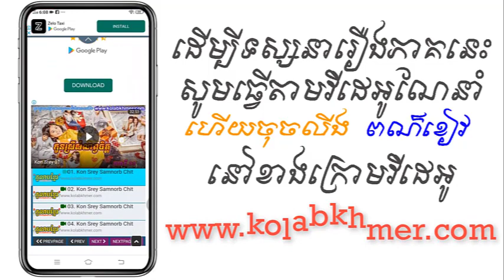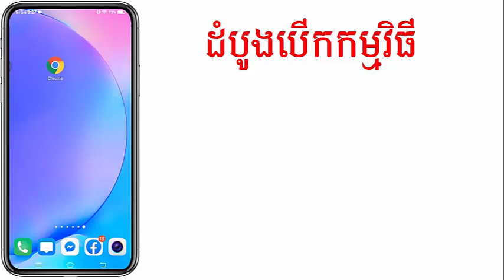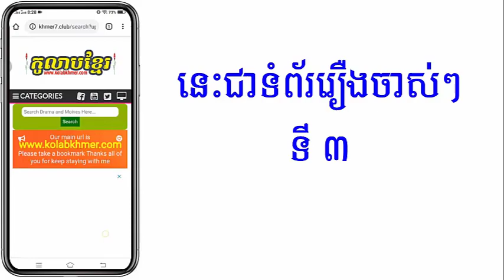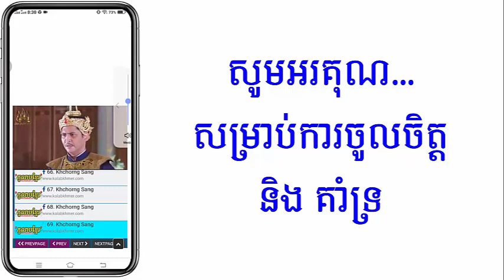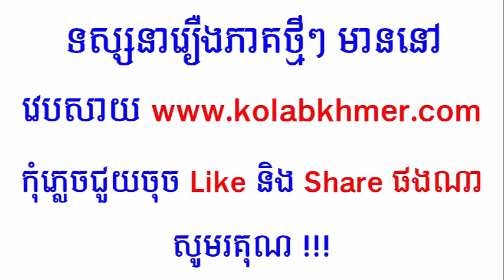(ភូមិខ្មែរ-Phumikhmer) Bomram Besdong V បំរាមបេះដូង វគ្គ៥